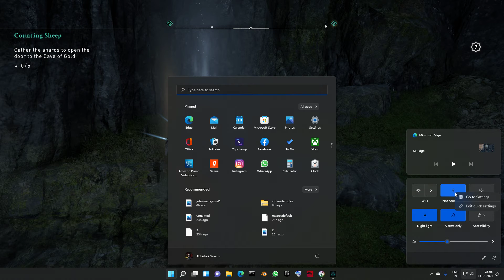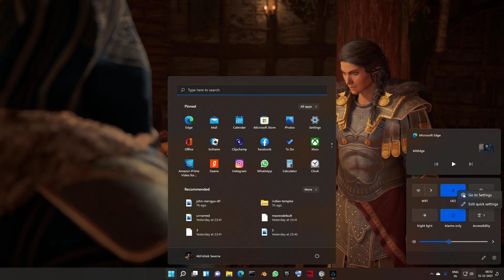Assassin's Creed Valhalla: A Fated Encounter Part 2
Part 2 of the Cross over series. Mission starts from "Counting Sheeps"